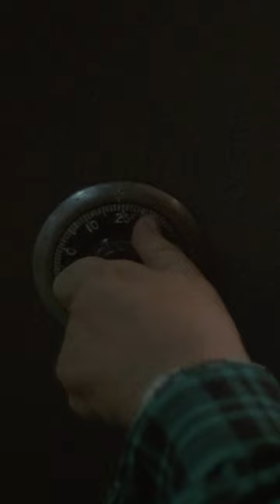Evil Leprechaun Uses a Pogo Stick as a Weapon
The Leprechaun (Warwick Davis) makes the store owner pay for taking one of his gold coins.

An evil, sadistic Leprechaun goes on a killing rampage in search of his beloved pot of gold.